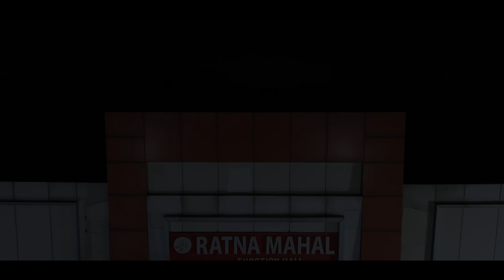Tanusree Saree Ceremony Highlights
Vijay Video Vision D.Vijay:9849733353, D.Kishore 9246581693